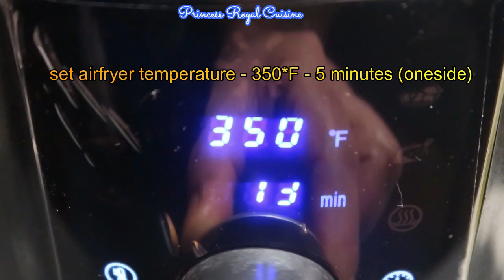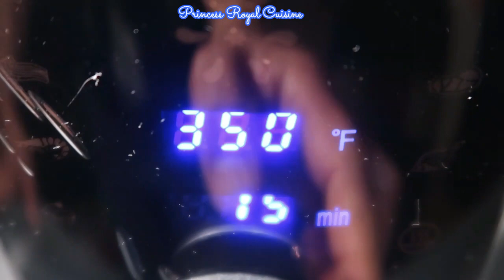Chicken Satay | Indonesia recipe | Princess Royal Cuisine